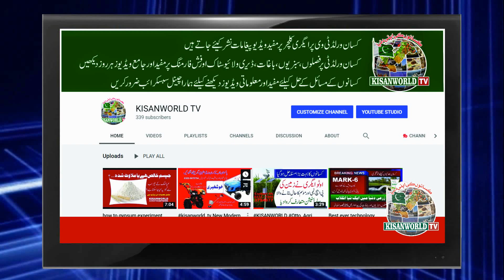Pakistan kisan itehad announced strikes of farmers lahore and Islam Abad سب سے بڑا کسانوں کا دھرنا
PAKISTAN_KISAN-ITEHAD